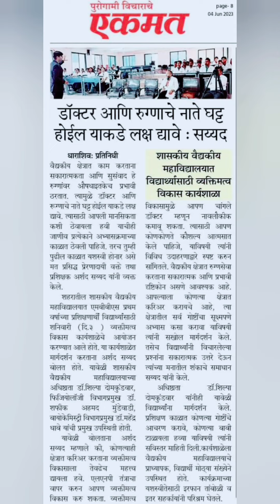Session with MBBS First Year Students | Feedbacks of Participant Future Doctors | Arshad Sayyed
Session with first year MBBS students who just cleared their NEET Exam and bagged the seat in Govt. Medical College.
How Students reacted after attending two hours motivational seminar by Arshad Sayyed
Arshad Sayyed is an International NLP Master, MOTIVATIONAL SPEAKER, & CORPORATE TRAINER & Software Engineer and Author of book 'Ek Shuruaat: Kaamiyabi Ki Raah Me'. As of Now he Successfully conducted more than 200 Sessions and interacted 50,000+ People.